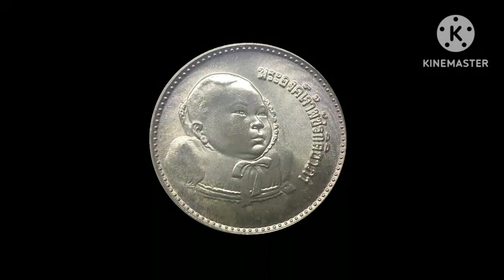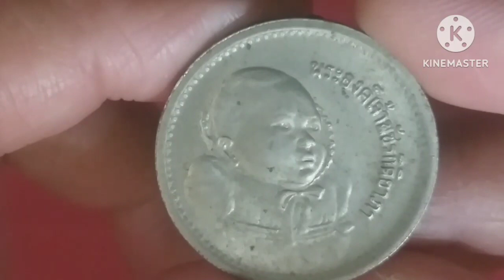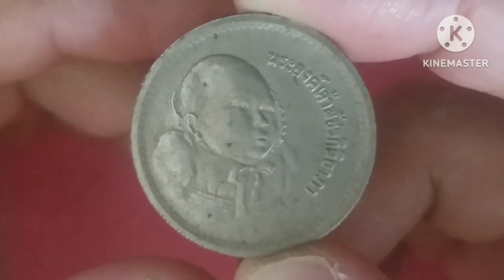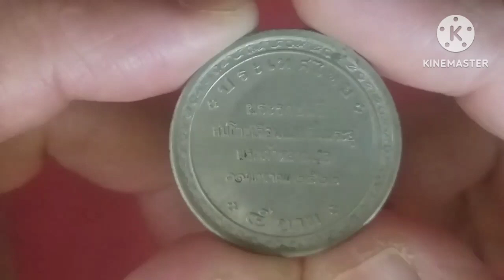เหรียญที่ระลึกพระราชพิธีสมโภชเดือนและขึ้นพระอู่พระเจ้าหลานเธอพระองค์เจ้าพัชรกิติยาภาราคา1,400 บาท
เหรียญกษาปณ์ที่ระลึกพระราชพิธีสมโภชเดือนและขึ้นพระอู่พระเจ้าหลานเธอ พระองค์เจ้าพัชรกิติยาภา พ.ศ. 2522 ราคาขยับขึ้นเนื่องจากกระแสข่าวของพระองศ์ที่เกิดขึ้น ปัจจุบันมีการหากัน